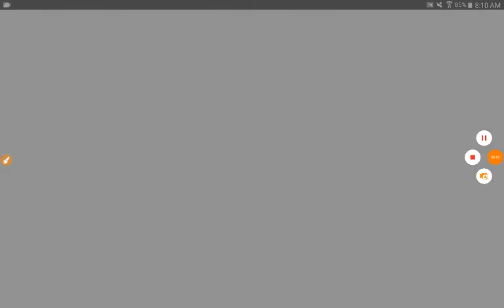I GOT MY JOB BACK